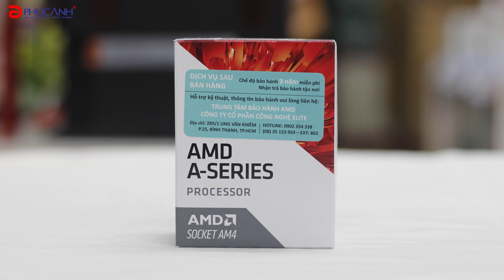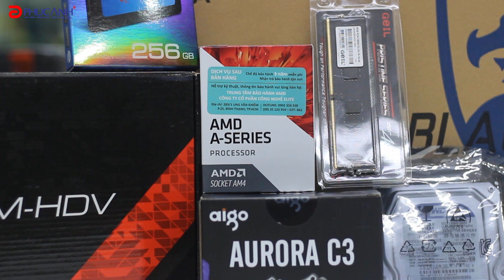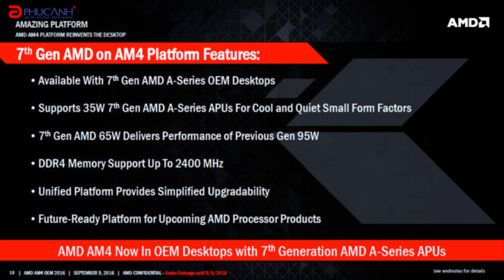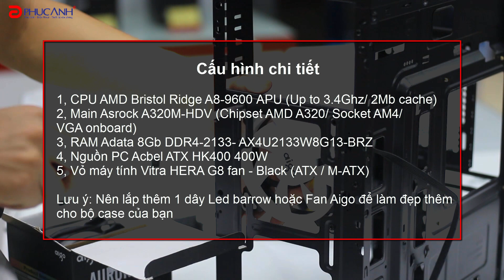Review APU AMD Bristol Ridge A8 9600 - Cấu hình PC Gaming giá rẻ cho sinh viên chỉ 6 triệu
Cấu hình PC Gaming 6 triệu | Cấu hình PC không thể tin nổi với GTX 1060 và PENTIUM G4560
APU AMD A8 9600 sẽ mang các thông số cơ bản là 4 nhân 4 luồng, bộ nhớ đệm Cache là 2Mb, xung nhịp mặc định là 3.1GHz và có thể Turbo tối đa là 3.4GHz. A8 9600 vẫn sẽ được sử dụng với socket là AM4 với mức tiêu thụ điện năng là 65W. Tuy nhiên, khác với Ryzen thì A8 9600 lại không cho phép người dùng Unlock (tức là ép xung lên) nên nó được hướng tới các người dùng ở phân khúc phổ thông, văn phòng hay Game Net.

Điểm đặc biệt tạo nên sự khác biệt và điểm nhấn cho A8 9600 là được trang bị bộ vi xử lý đồ họa Radeon R7 có xung từ 655Mhz và Turbo tối đa sẽ là 900MHz. Do đó, và dù không cần thêm Card đồ họa rời đi kèm thì bộ PC của bạn vẫn có thể chiến tối được các game Online hiện nay.

► Chi tiết cấu hình:
✔️  CPU AMD Bristol Ridge A8-9600 APU (Up to 3.4Ghz/ 2Mb cache)
✔️  Main Asrock A320M-HDV (Chipset AMD A320/ Socket AM4/
    VGA onboard)
✔️  RAM Adata 8Gb DDR4-2133- AX4U2133W8G13-BRZ
✔️  Nguồn PC Acbel ATX HK400 400W
✔️  Vỏ máy tính Vitra HERA G8 fan - Black (ATX / M-ATX)

► Lưu ý: Nên lắp thêm 1 dây Led barrow hoặc Fan Aigo để làm đẹp thêm cho bộ case của bạn

► Reviewer: Xuân Bình
HOTLINE: 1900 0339 (ext 1)
* Showroom 1: 15 Xã Đàn, Đống Đa, Hà Nội
* Showroom 2: 169 Thái Hà, Đống Đa, Hà Nội
* Showroom 3: 152-154 Trần Duy Hưng, Cầu Giấy, Hà Nội
* Showroom 4: 10-12 Cầu Diễn, Bắc Từ Liêm, Hà Nội

cấu hình gta v
cấu hình chơi game gta v
cấu hình pc 6 triệu
tầm giá 6 triệu
cau hinh 6 trieu
máy tính cá nhân
máy tính 6 triệu
build pc 6 triệu
cau hinh pc 6 trieu choi GTA V